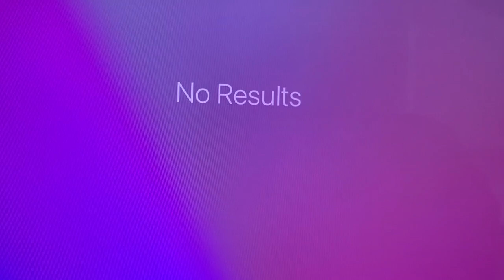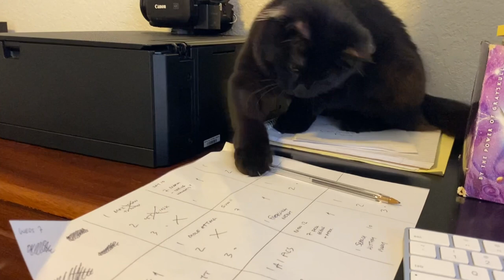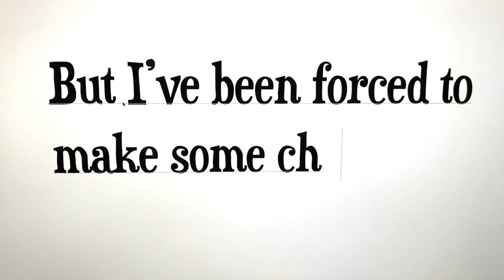Trying To Work with Kittens Around!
Working from home with cats around can be difficult… kittens take it to the next level!